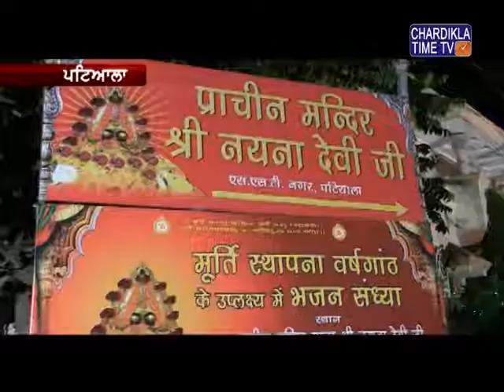ਸ੍ਰੀ ਨੈਣਾ ਦੇਵੀ ਦੇ ਪ੍ਰਾਚੀਨ ਮੰਦਰ 'ਚ ਮੂਰਤੀ ਸਥਾਪਨਾ ਦੀ ਵਰ੍ਹੇਗੰਢ ਮੌਕੇ ਭਜਨ ਸੰਧਿਆ ਦਾ ਆਯੋਜਨ ਕੀਤਾ ਗਿਆ